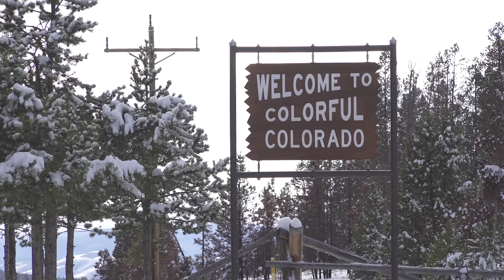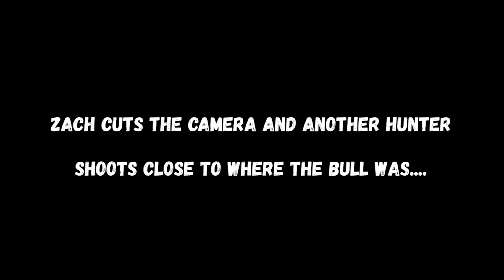Bugling BULLS on OPENING DAY! (Colorado Rifle Season!!)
Ted, Hayden, and Zach hunt elk during rifle season on heavily pressured public land!
Join DEER SCHOOL for a chance to WIN A BOW!

BROADHEADS
Aaron - Magnus Stinger and Cutthroat 150
Ted - Magnus Black Hornet 125